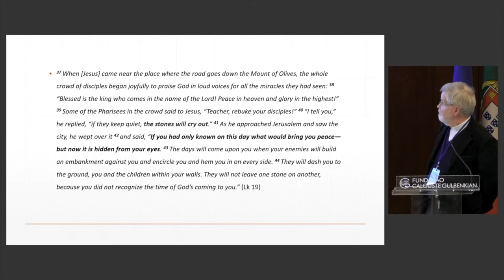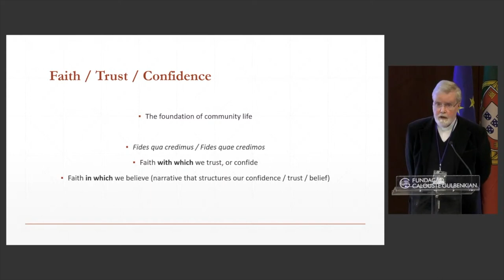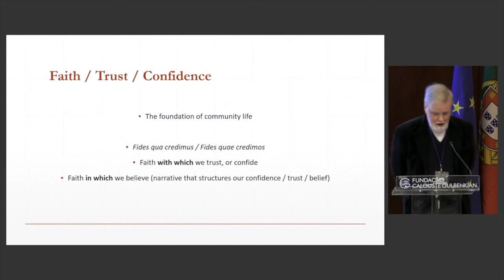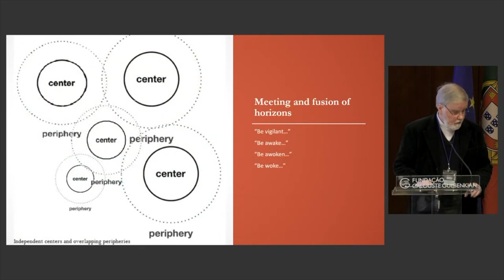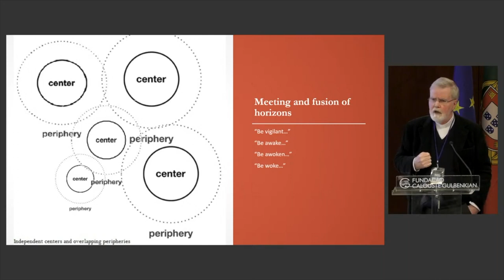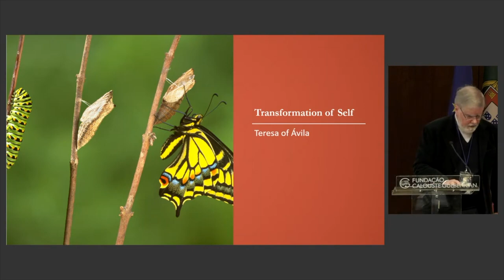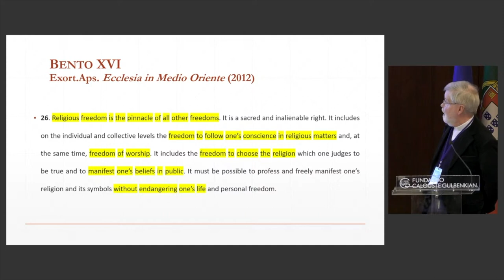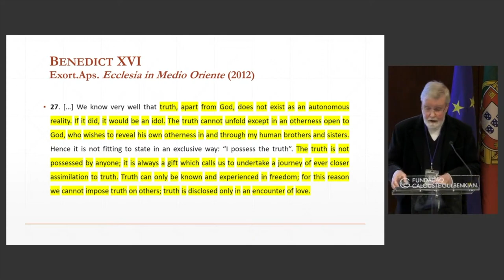Session 3 - “Freedom of Religious Expression and Human Dignity” Part II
Moderator: Mr. Jens MOHR, Secretary General AIDLR Germany

Presentation "The stones will cry out" (Lk 19:40). The irrepressible call of conscience"
Pe. Peter STILWELL, Lisbon Patriarchate Representative for Ecumenism & Inter-Religious Dialogue.

Presentation “Freedom of worship and religious expression: the evolution
of the law in France as a sign of an evolution of mindset”
Dr. François CLAVAIROLY, Former President of the Protestant Federation, France.

Presentation "French Laïcité, Religious Expression, and Human Dignity"
Prof. Dr. Jeremy GUNN, Professor of Law and Political Science, International University of Rabat

Remarks: Dr. Susana MACHADO, Professor of law, Polytechnic Institute of Oporto